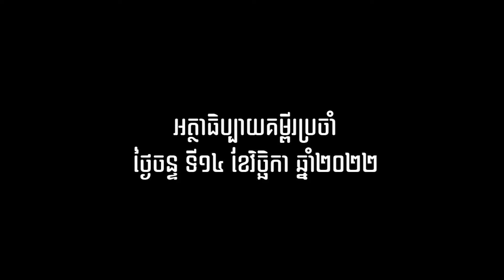2022 11 14 ធម្មទេសនាលោកបូជាចារ្យ សែ សាត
អត្ថបទគម្ពីរដំណឹងល្អ លូកា ១៨,៣៥-៤៣
បកស្រាយដោយលោកបូជាចារ្យ សែ សាត